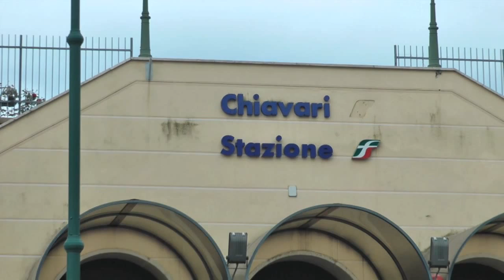Trains at Chiavari, Italy, May 2015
Mostly grab shots around Chiavari, Italy.  Sorry about the unsteady camera.